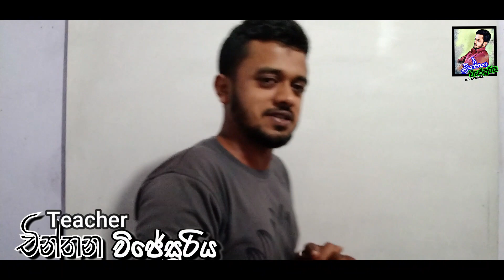අපේ තාත්තා - Thaththa - චින්තන සර් තාත්තා ගැන කිව්ව ඇහැට කඳුලක් උනන සංවේදී කතාව | අහන්නම ඕන කතාවක්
අපේ තාත්තා - චින්තන සර් තාත්තා ගැන කිව්ව ඇහැට කඳුලක් උනන සංවේදී කතාව | අහන්නම ඕන කතාවක් | Sri Lanka | Hamara Banawara | හමාර බණවර | තාත්තා ගැන සින්දු

පුතේ මම මේ වීඩියෝ එකෙන් ඔයාලට අරන් ආවේ විද්‍යාව කියන විෂයට අදාල දෙයක් නම් නෙවෙයි...ඒත් මේ වීඩියෝ එක ඔයාලට ඔයාලගේ අනාගතය සාර්ථක කරගන්න වගේම...ඔයාලගේ තාත්තාලගේ වගේම අම්මලාගෙත් බලාපොරොත්තු ඉෂ්ට කරන්නත් වැදගත් වෙයි කියල මම හිතනවා...

ඒ නිසා ඔයාල මේ වීඩියෝ එක බලලා ඔයාලගේ අනාගතය සාර්ථක කරගෙන ඔයාලගේ අම්මලා තාත්තලාගේ බලාපොරොත්තු ඒ විදියටම සපල කරන්න කියල මම ඔයාලා හැමෝගෙන්ම ඉල්ලනවා

හැමෝටම සුබ අනාගතයක්..!

Artist | Ravi Royster
Music & Melody | Ravi Royster
Lyrics | Iresha Hemamali
Mix & Mastered | Leen Muthukuda

☀ මේ පාඩම් ටිකත් අනිවා බලන්න ☀